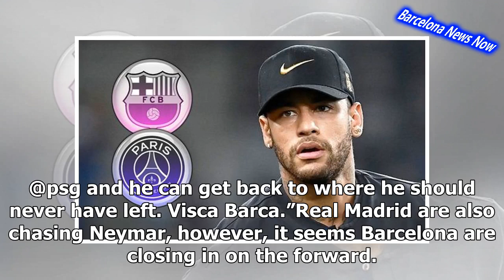Barcelona confident of reaching Neymar agreement TODAY after PSG talks- news now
Barcelona are hopeful of reaching an agreement with PSG for Neymar on Tuesday, it's claimed. The Spanish giants sent representatives to Paris for talks on Tuesday afternoon. Barcelona offered £144m (plus bonuses) for the Brazil international, 27.The fee would be paid in three separate instalments to agree with Financial Fair Play. And according to Goal, Barcelona are confident of re-signing Neymar. They say the Spanish giants even feel an agreement could be reached on Tuesday after swift talks. Goal add that PSG are still hopeful of landing a player in the Neymar deal. The Ligue 1 champions are asking for Nelson Semedo and £90m. However, Barcelona would rather pay a larger fee and not lose any players in the deal. Former Barcelona star Rivaldo has been vocal on the Neymar transfer saga, with the Brazilian urging the forward to return to the Nou Camp.“We know everything that happened to @neymarjr,” the former striker said of his countryman on Instagram.“His departure from @fcbarcelona was wrong never he should have left one of the biggest clubs in the world.“But he is eager to come back and assume what he did. May the president of @fcbarcelona and al...